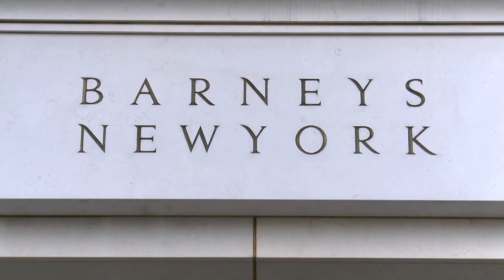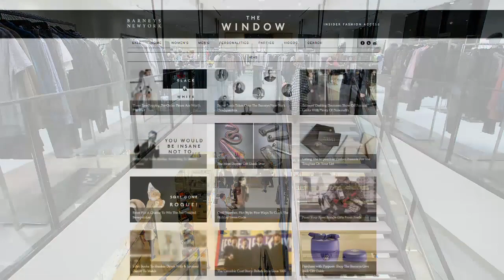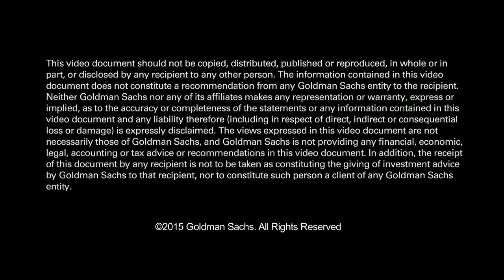Daniella Vitale, Barneys New York COO: Talks at GS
More from Daniella: link.gs.com/DfnY

Daniella Vitale, chief operating officer and senior vice president of Barneys New York, discussed innovation in fashion and the business of luxury retail.